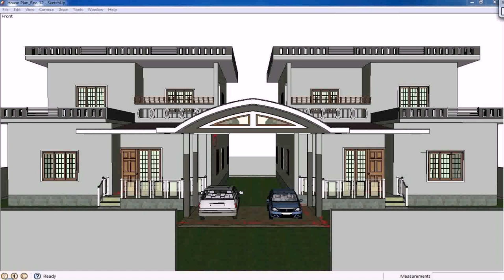Home Design Image Indian